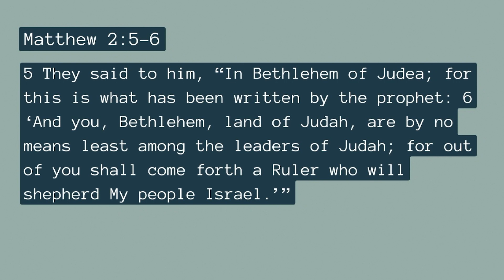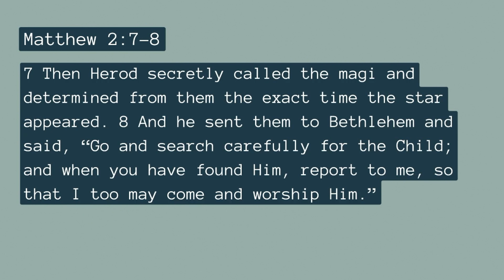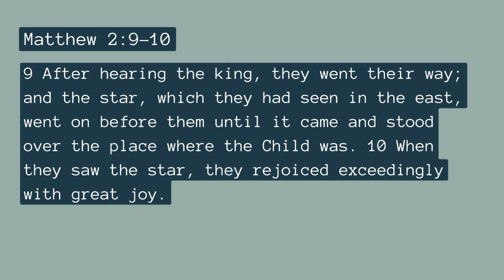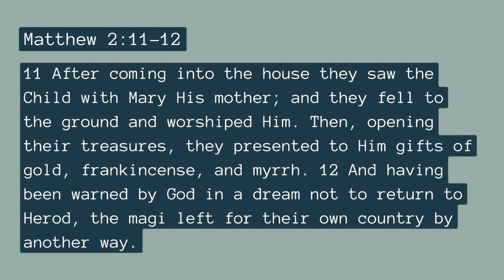Inescapable: The Authority; Matthew 2:1-12 (October 1, 2023)